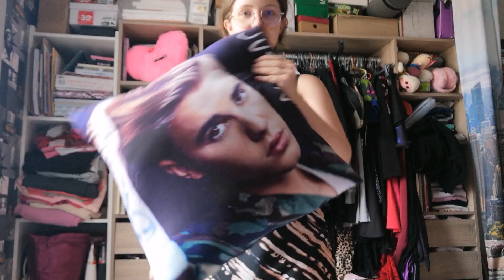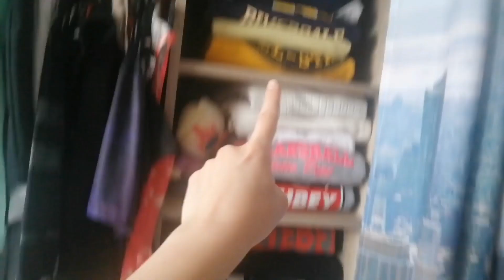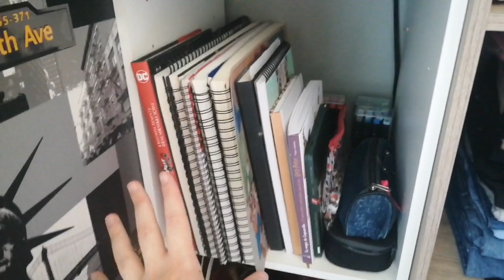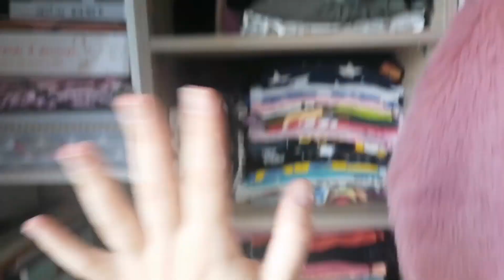ORGANISATION | Beaucoup de blah blah tout en triant ma penderie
Coucou à vous (j’essaie d’inclure tout le monde) j’espère que vous allez bien !
Aujourd’hui est un grand jour !! Car je me suis enfin décidée à trier ma penderie qui me hantait carrément !!! N’hésitez pas à me regarder me battre avec mes fringues .. En tout cas j’espère que ma vidéo vous plaira et n’hésitez pas à aimer cette vidéo !! Bonne journée à vous ! (Je fais des fautes et je le sais .. Excusez-moi à l’avance, mais je suis rouillée)

Et like cette vidéo si tu l’as aimé(e) !

And put a thumbs up if you liked !

Musiques :
Intro :

TAMPS :

09:25 : l'importance du style pour se sentir soi-même.
18:00 : les gens et leurs réflexions.. Habillez vous comme vous voulez !
21:31 : le but de ma chaine c'est de me voir évoluer en tant que personne.
24:54 : s'empêcher de s'habiller comme on veux parce que les gens sont étroit d'esprits..
32:55 : Jour 1 Où j'en suis.
34:08 Jour 2.